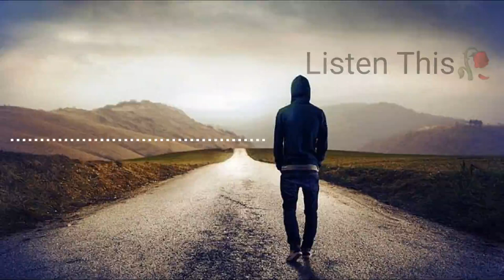Mehfil Me Teri Hum Na Rahe Jo Gham Toh Nahi Hai 🎭💔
Mehfil Me Teri Hum Na Rahe Jo Gham Toh Nahi Hai Status